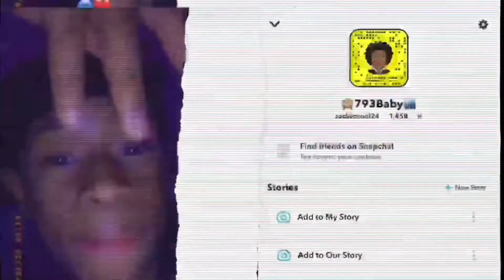Strom Thurmond vs Fox Creek